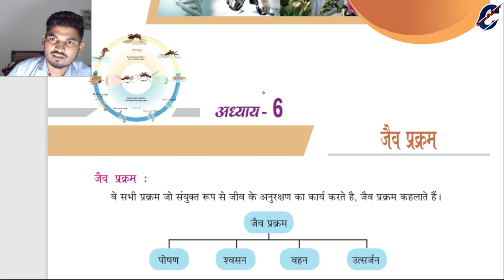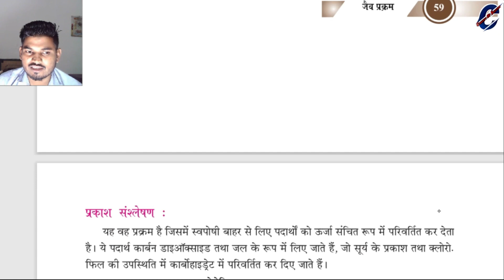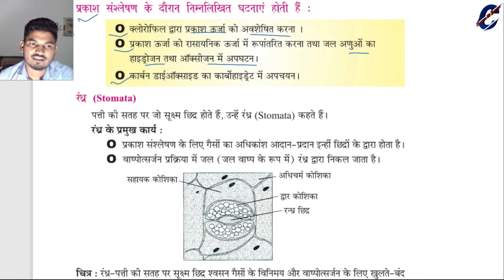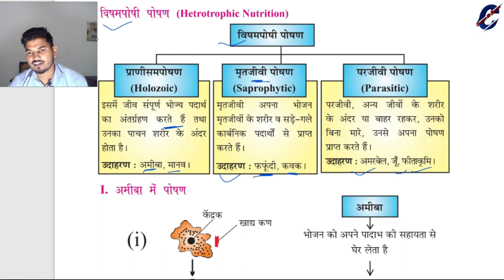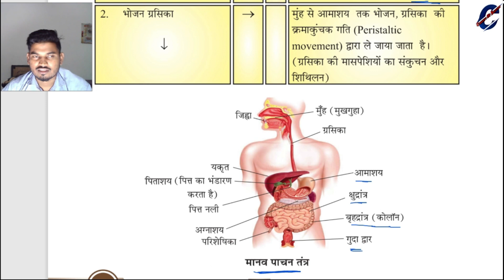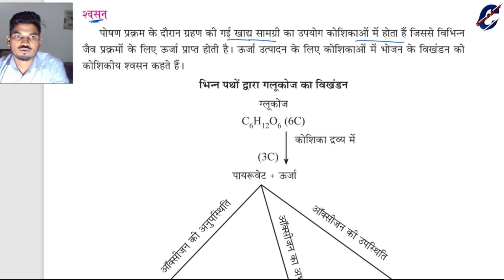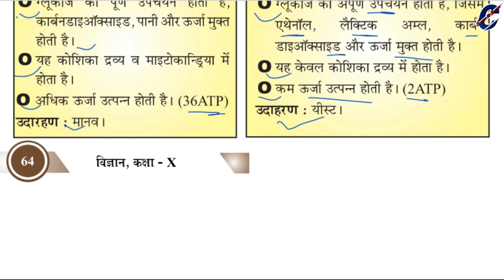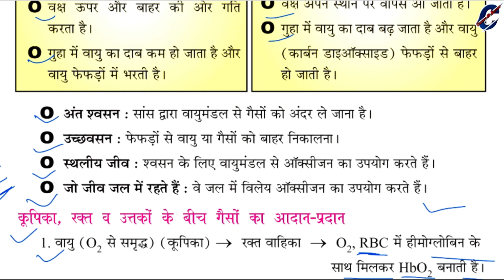JAC BOARD जैव प्रक्रम | JAC Life Processes Class -10 | One Shot | Science Biology Chapter 6 | NCERT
जैव प्रक्रम | Life Processes Class 10 One Shot | Class 10 Science Biology Chapter 6 | NCERT | Class 10th Science 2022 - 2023

• life process
• life process in 1 Shot
• life process Complete Chapter in 1 Shot
• life process Complete Chapter
• life process Class 10
• life process by Rahul sir

Life Processes in 1 Shot | Complete Chapter | Class 10 | NCERT |

Class 10th Science 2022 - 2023